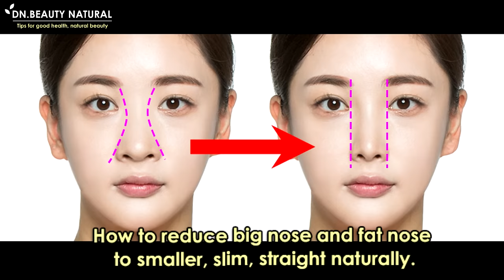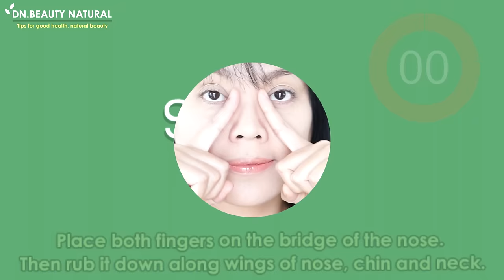How to reduce big nose size, nose fat to small,slim,straight natural (new techniques & Best results)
How to reduce big nose and nose fat to smaller, slim, straight naturally.

Big nose, fat nose, short, thick, big tip, lots of meat
It is another common problem of nose shape.

Causes of a Big nose and Fat nose.

1. Too much meat or fat on the tip of the nose
The tip of the nose is not sharp.

2. It is a problem in which the large and wide nostrils
of the nose make the nose look big.

When compared in the picture, if you have a slim nose.
Will make the face look smaller and slimmer.

You may choose to have a nose augmentation surgery or alar trimming.

But there may be risks and problems that follow.

Today we have a way to exercise and massage the nose.
With face yoga technique from Japan.

Step 1
Place both fingers on the bridge of the nose.
Then rub it down along wings of nose, mouth, chin and neck.
Repeat this for 1 minute.

Helps to drive lymph and reduce the accumulation of fat around the nose to drain down.

Reduce swelling of the nose

Step 2
Use your index finger to press down on the wings of your nose.
The middle and ring fingers are under the nose, squeeze them in and hold them for 1 minute.

Step 3
Use all 3 fingers to push the sides of the nose up. Do this for 1 minute.

Help the nose axis clearer The nose looks slimmer with regular practice.

Finished.

Do it once a day and do it regularly for 2 consecutive months and check the results.

It is an option for people who are afraid of surgery.